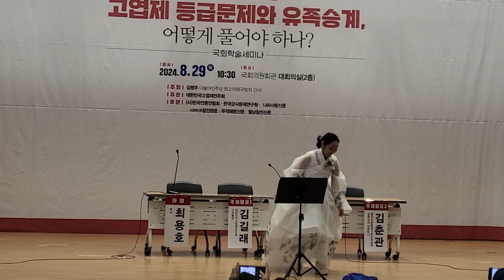월남참전60주년 고엽제피해파월국군보상하라(1)